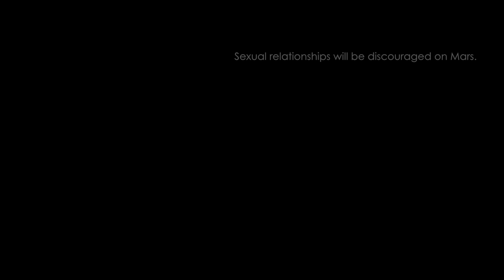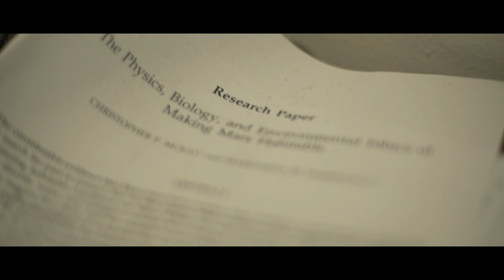Citizen Mars S1:E2 "What Makes Us Human"